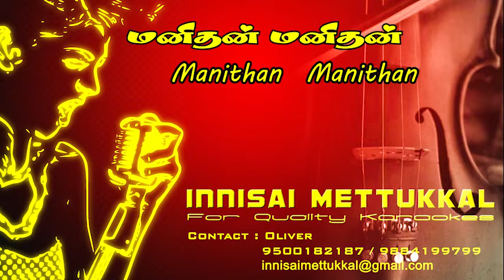மனிதன் மனிதன் | Manithan Manithan | Tamil Karaoke | Tamil Songs | Innisai Mettukkal